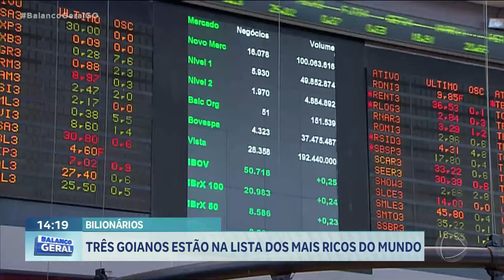BILIONÁRIOS: TRÊS GOIANOS ESTÃO NA LISTA DOS MAIS RICOS DO MUNDO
TRÊS GOIANOS ESTÃO ENTRE OS 69 BRASILEIROS MAIS RICOS DO MUNDO, SEGUNDO O RANKING ANUAL, FEITO POR UMA REVISTA FAMOSA INTERNACIONAL. SÃO TRÊS EMPRESÁRIOS QUE, JUNTOS, TÊM UMA FORTUNA AVALIADA EM 38 BILHÕES DE REAIS.